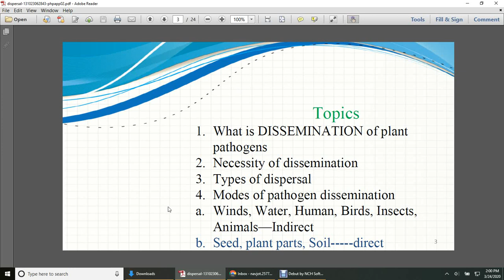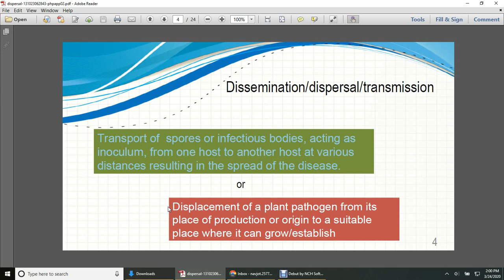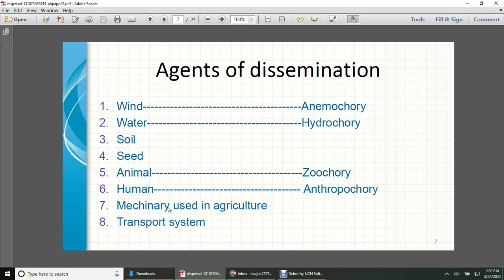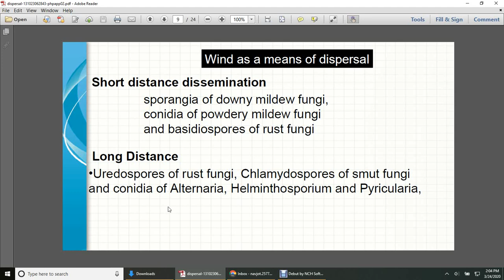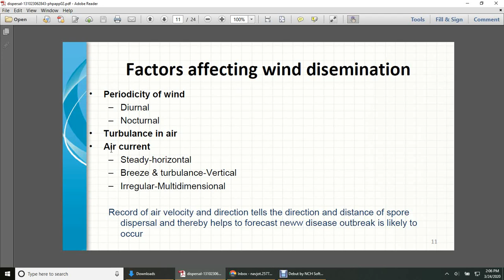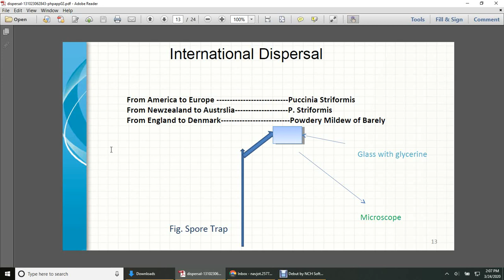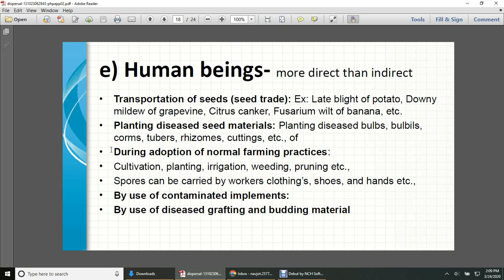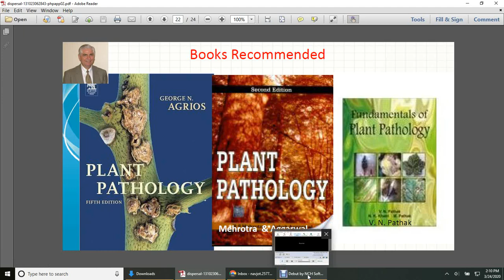dispersal and dismenation